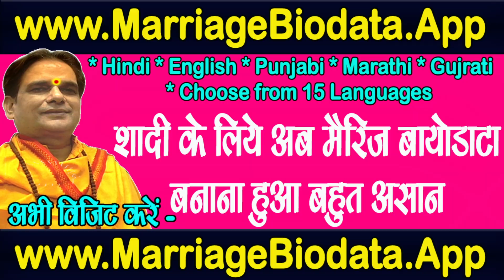गुरु जी स्कूल की शिक्षा प्रणाली कैसी होनी चाहिये ? | Dharam | Sanatan | Ganga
प्रिय भक्त,

!! जय शनिदेव !!

अगर आप गुरू रजनीश ऋषि जी, गुरु माँ रुकमणी जी या स्वामी राज ऋषि जी का फ्री अपॉइंटमेंट एवं Special पूजा बुक कराना चाहते है तो हमारे शनि मंदिर में सोमवार से शनिवार तक सुबह 10:30 बजे से शाम को 6:00 बजे के बीच मोबाइल नंबर्स 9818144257, 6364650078, 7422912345, 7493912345, 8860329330, 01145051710 पर बात करके या व्हाट्सप्प मैसेज करके अपनी फ्री अपॉइंटमेंट एवं Special पूजा बुक कर सकते है |

गुरु रजनीश ऋषि, गुरु माँ रुक्मणी, स्वामी राज ऋषि
16/24 & 38/18, ईस्ट पटेल नगर, नई दिल्ली - 110008
Play Store App - Astrology By Guruji

👉👉 गुरु रजनीष ऋषि जी एवं स्वामी राज ऋषि जी द्वारा मंत्र सिद्ध -

👉 या आप गूगल प्ले स्टोर से इस मोबाइल एप्लीकेशन

👉👉 Important PS:

1. If you do not Trust / Like our Video, please do not watch our Videos.
2. All the disputes / legal matters related to our Video will be subject of Jurisdiction of Delhi, Govt. of India only.
3. All the information of this video is published by us in good faith and for general information purpose only. This channel, video or Publisher of this Video do not give any guarantee about the completeness & accuracy of this information